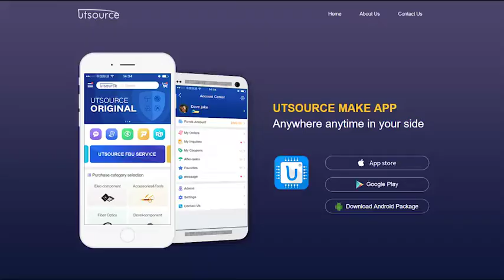APT30GP60BDQ1G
The POWER MOS 7® IGBT is a new generation of high voltage power IGBTs. Using Punch Through Technology this IGBT is ideal for many high frequency, high voltage switching applications and has been optimized for high frequency switchmode power supplies.
• Low Conduction Loss
• Low Gate Charge
• Ultrafast Tail Current shutoff
• 100 kHz operation @ 400V, 37A
• 200 kHz operation @ 400V, 24A
• SSOA Rated